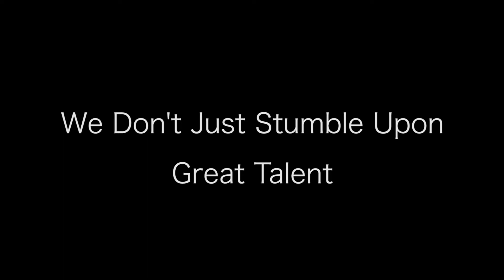Atrium Temp Admin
As the industry leader in Administrative Support staffing since 1995, our team of experienced Recruiters are passionate about finding you the right talent, faster. With our exclusive database of thousands of job seekers looking to find their next opportunity, Atrium takes the time to match your company’s open position with the perfect direct hire candidate.